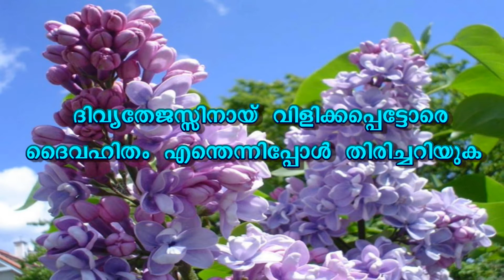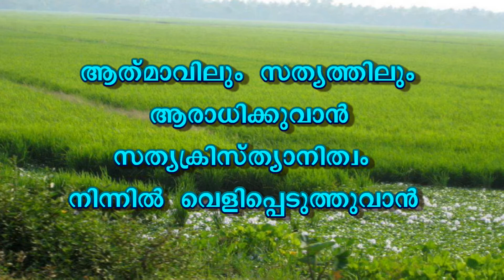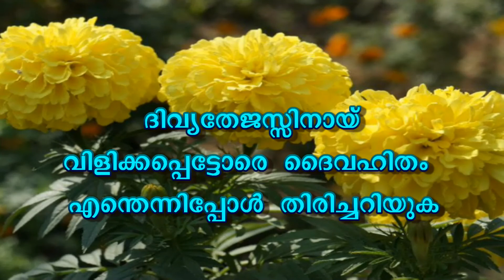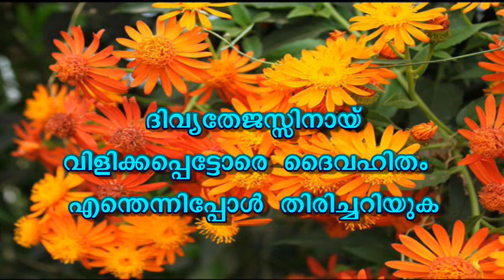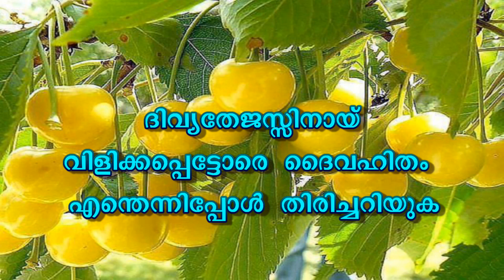Divyathejassinnaay Vilikkappettore-(ദിവ്യതേജസ്സിന്നായ് വിളിക്കപ്പെട്ടോരെ)-with lyrics